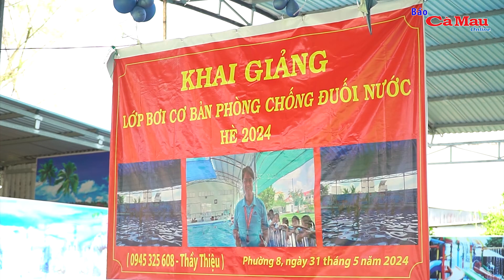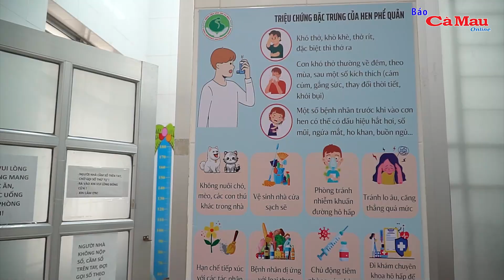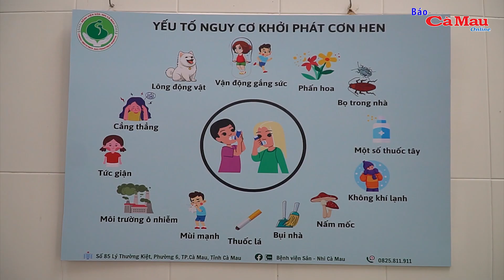Đảm bảo an toàn, sức khoẻ cho trẻ khi tập bơi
(CMO) Trong những dịp nghỉ hè, nhu cầu vui chơi giải trí của trẻ em tăng cao. Tuy nhiên, các hoạt động vui chơi, nhất là bơi lội của trẻ lại tiềm ẩn nhiều rủi ro khi một số em chưa được trang bị kỹ năng bảo đảm an toàn và xử lý tình huống khi bơi. Chính vì thế, các cấp, ngành của tỉnh đã và đang tăng cường các biện pháp để phòng, chống tai nạn đuối nước ở trẻ em. Bên cạnh trang bị kĩ năng phòng chống đuối nước, trẻ em cũng đối mặt với các vấn đề về nguy cơ sức khoẻ khi bơi lội mà phụ huynh phải lưu ý.